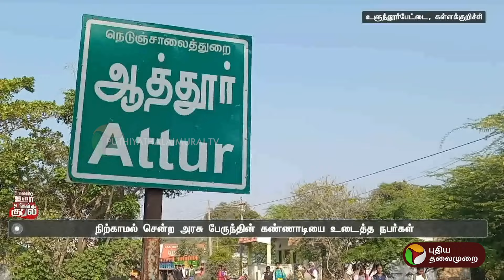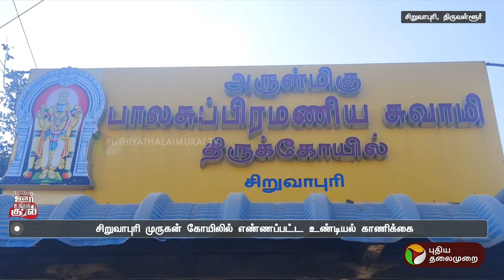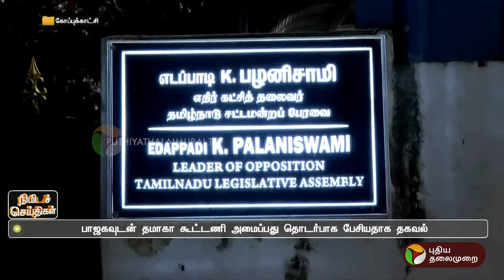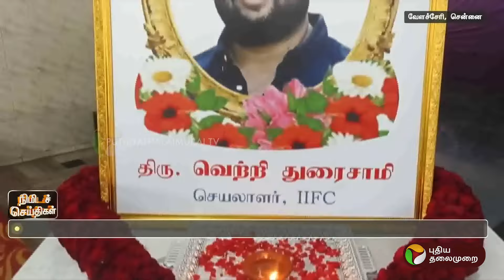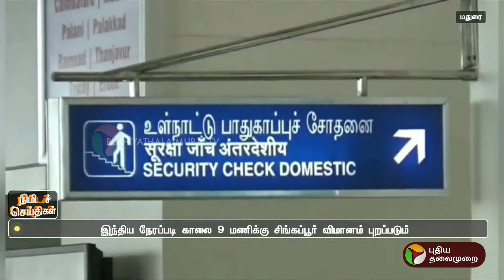உங்கள் ஊர் உங்கள் குரல் | PuthiyathalaimuraiTV | District News | 15.02.2024 | PTT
நிற்காமல் சென்ற பேருந்து... கர்ணன் பட பாணியில் சம்பவம் | Kallakurichi | PTT